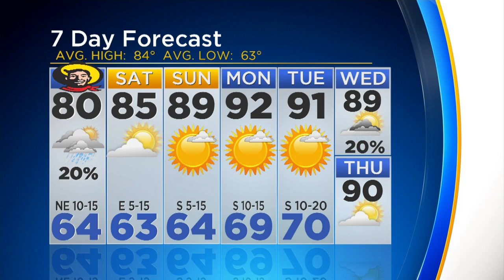Generous Rains Across North Texas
The rain brought cooler temps as well!